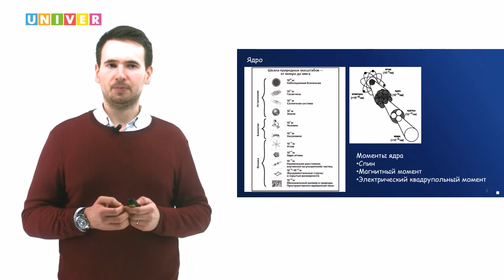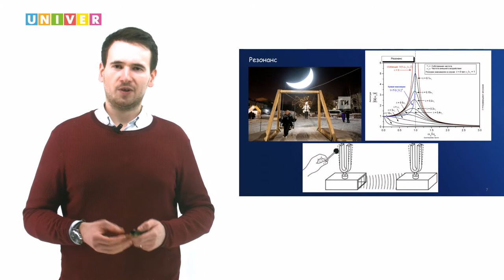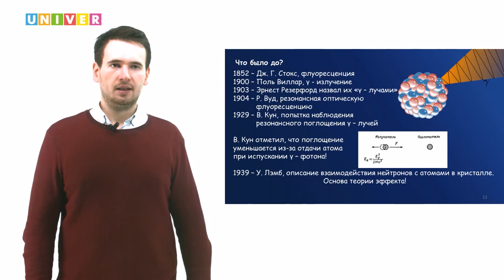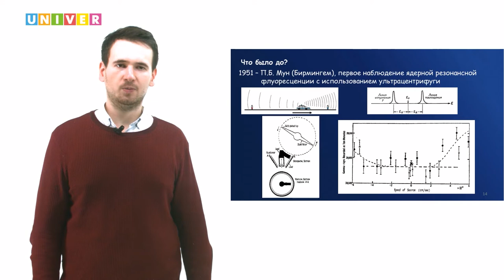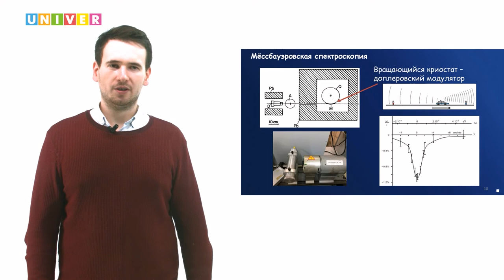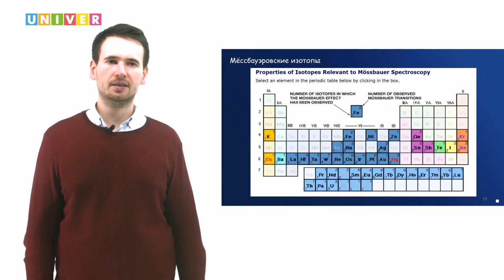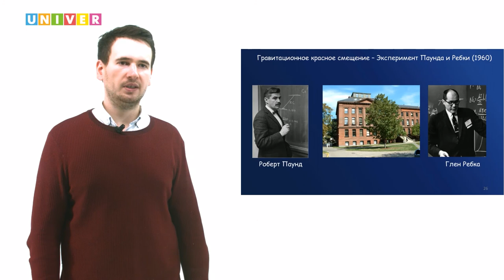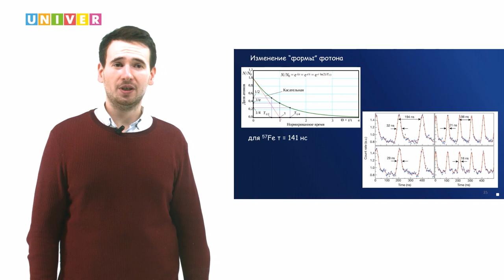Лекция Алмаза Зиннатуллина "Как открыть эффект, удостоенный Нобелевской премии: эффект Мёссбауэра"